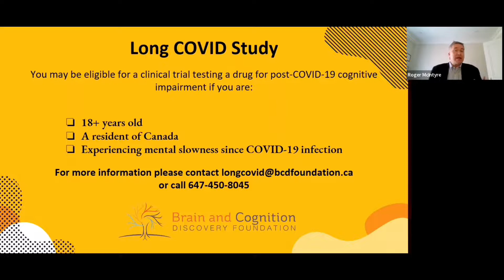Long COVID and Vortioxetine - Long COVID Research Webinar HIGHLIGHTS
Watch our very own Dr. Roger McIntyre, the Chairman & Executive Director of the Brain and Cognition Discovery Foundation, as he explains more about Long COVID and why we are using Vortioxetine for our clinical trial!